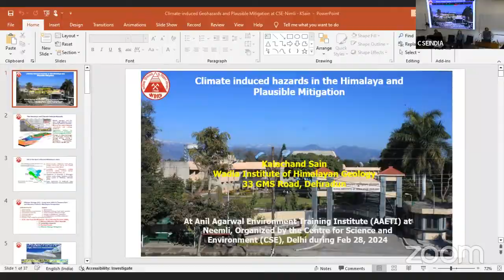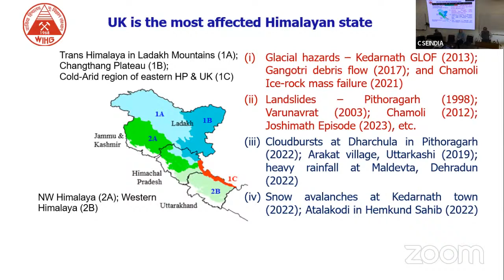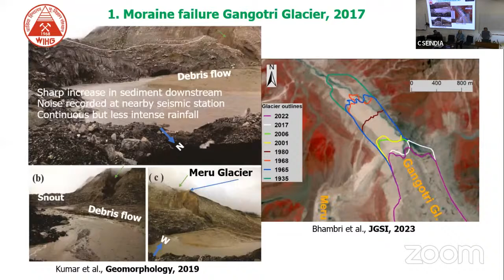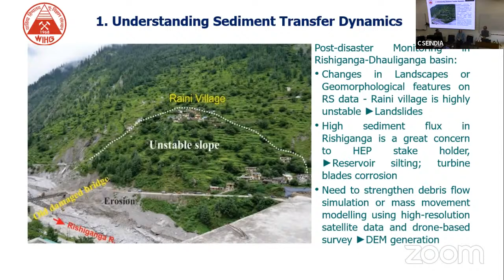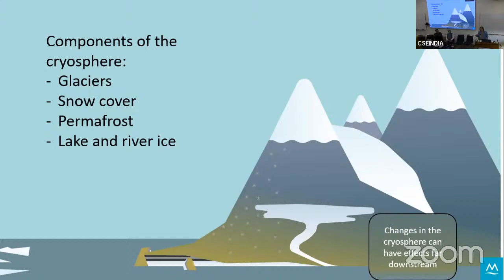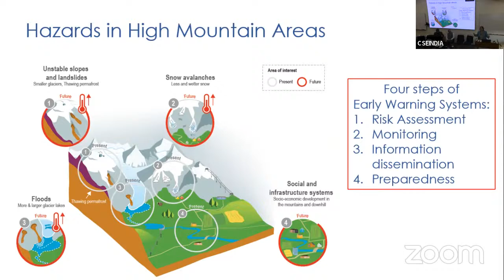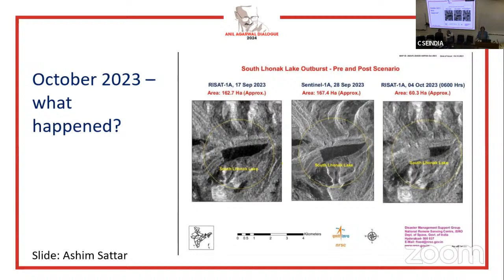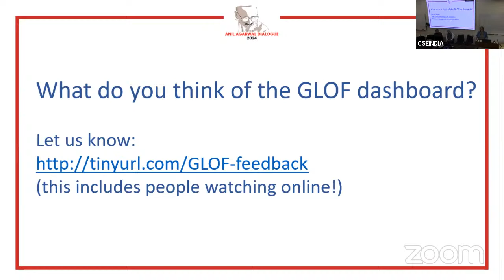Anil Agarwal Dialogue | Himalayas and Climate Change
CSE's annual conclave of journalists writing and reporting on environment and development